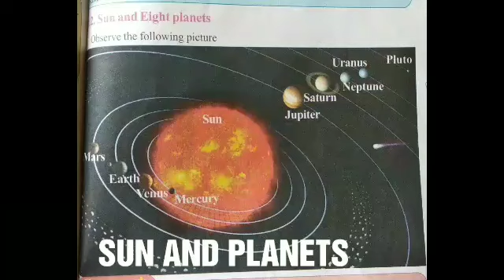268. SUN AND PLANETS ( TM )(evaluation)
solar system EVS -5 th class మూల్యాంకనం